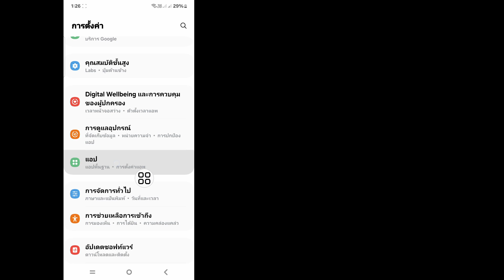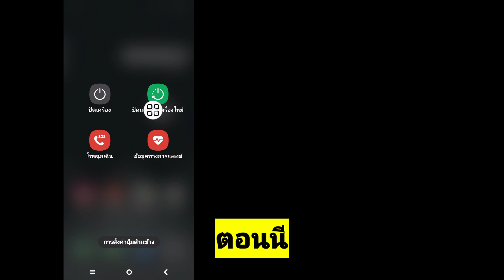วิธีแก้ไขปัญหาการตรวจสอบ Squad Busters ล้มเหลว | ปัญหาการเข้าสู่ระบบ Squad Busters ปี 2024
วันนี้ในวิดีโอนี้ ฉันจะแสดงให้คุณเห็นวิธีแก้ปัญหาการตรวจสอบ Squad Busters ที่ล้มเหลว ชมวิดีโอนี้และเรียนรู้ปัญหาการเข้าสู่ระบบ Squad Busters